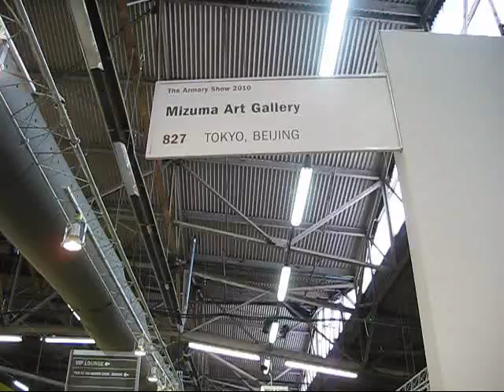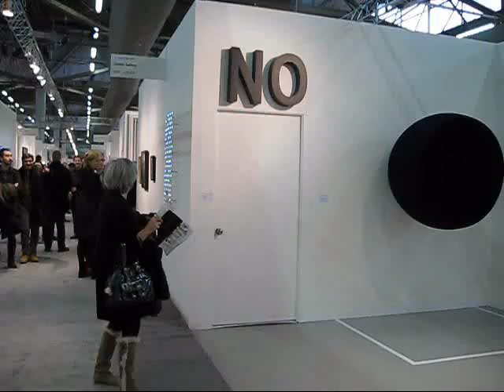ArmoryShow2010, New York, gallery A-zone